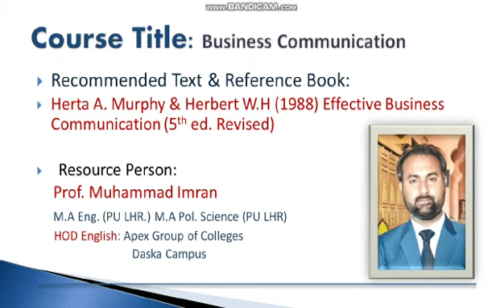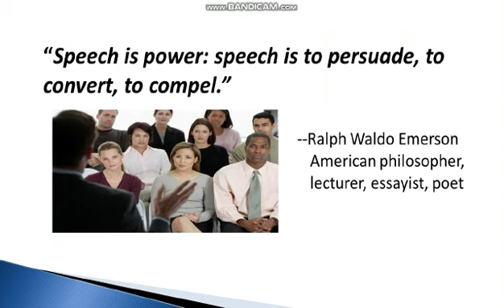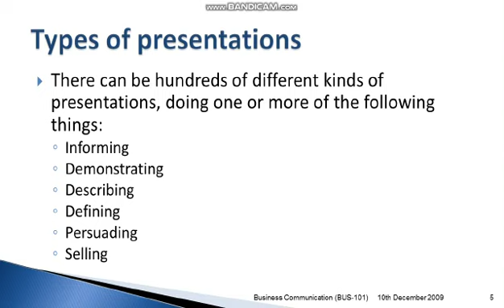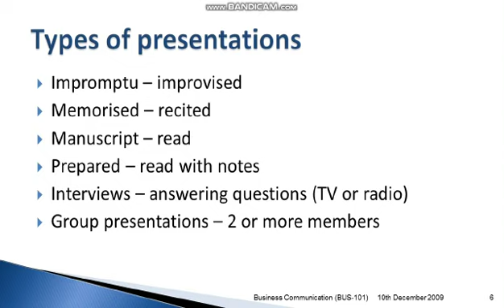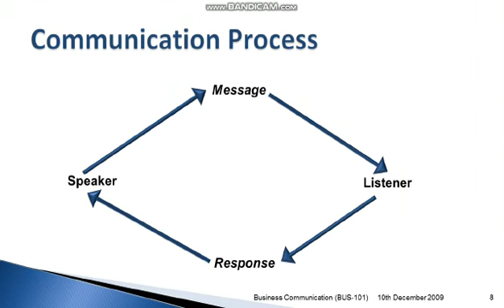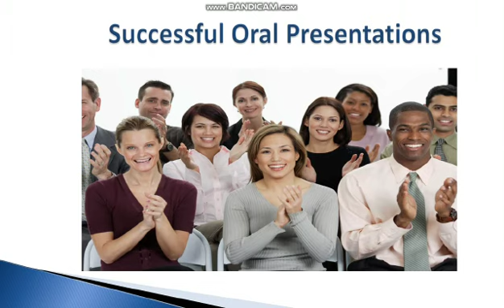Business communication M.Com I Lecture clip I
Prof Muhammad Imran
HOD English Department
APEX College Daska
Online Lecture Schedule
Apexcellence
WeBelieveInExcellence